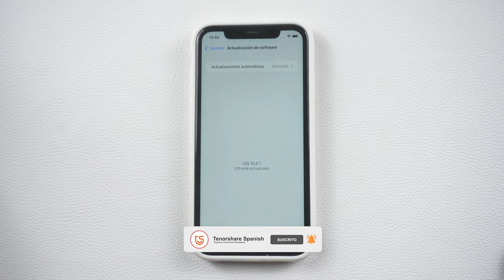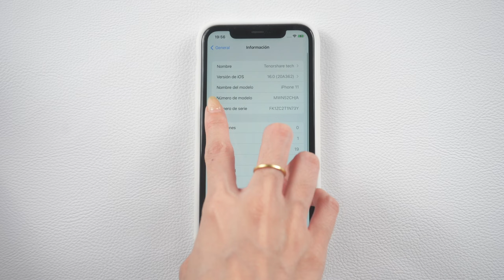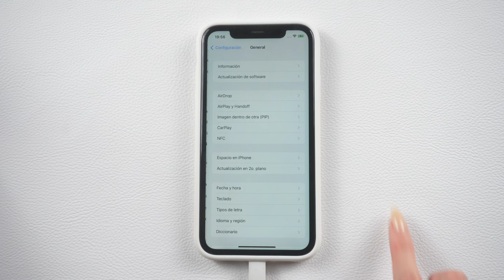2 SOLUCIONES: no me aparece la actualización iOS 16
Reducir la versión de iOS 16 beta a una versión final es una tarea difícil siempre. Pero ahora llegó esta aplicación, con la que puedes volver iOS a la última versión estable rápidamente.

0:00 Introducción
0:29 Método 1: actualizar iPhone con ReiBoot
1:38 Método 2: actualizar el sistema con iTunes